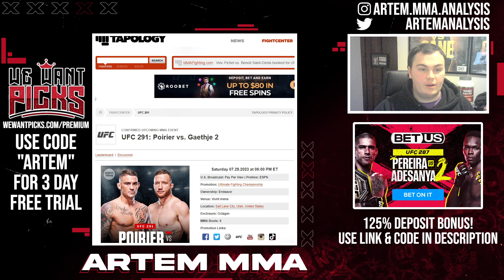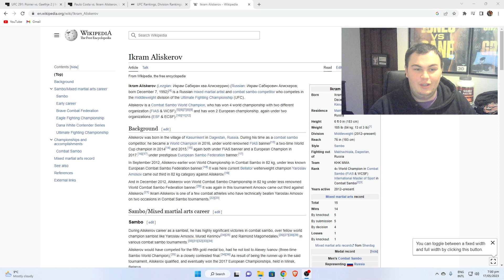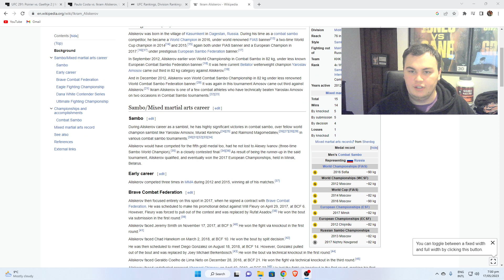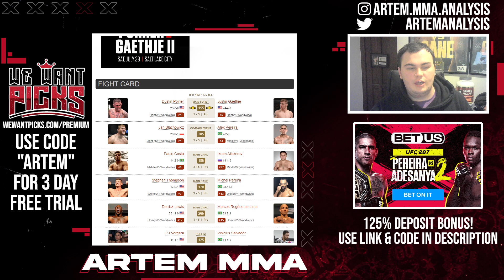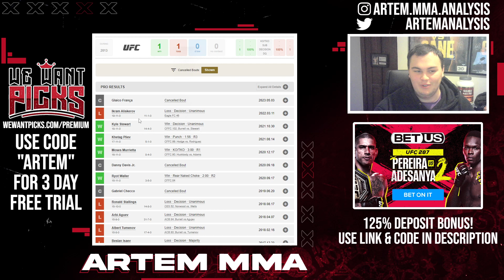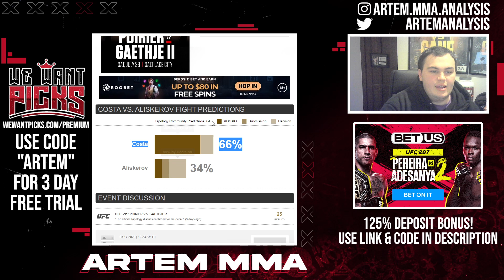Paulo Costa vs. Ikram Aliskerov is a SMART MOVE By the UFC! Winner Fights Chimaev at UFC 294?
Among many other great fights announced by Dana White for UFC 291, Paulo Costa vs. Ikram Aliskerov is a fight that many fans are excited for. However, it has garnered a lot of talk about why the fight has been put together. In this video I talk about why this is good matchmaking by the UFC, and why the winner may face Khamzat Chimaev next.